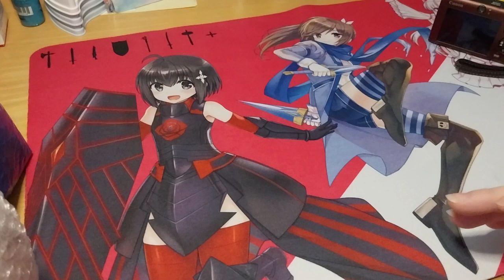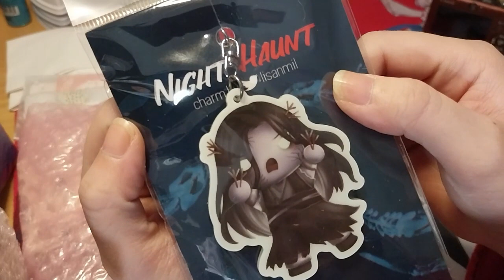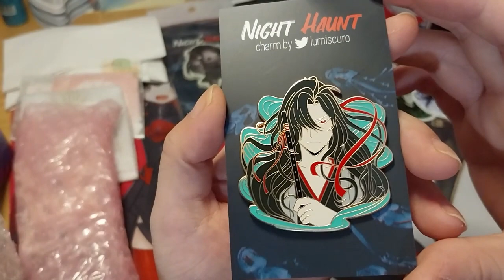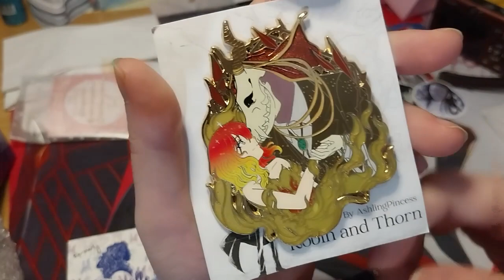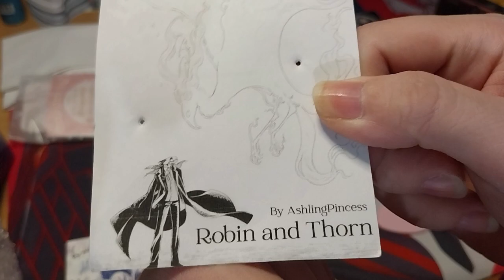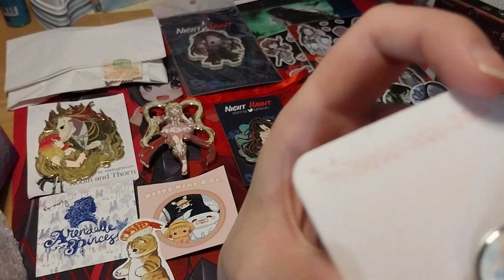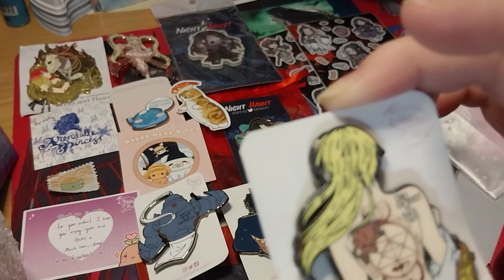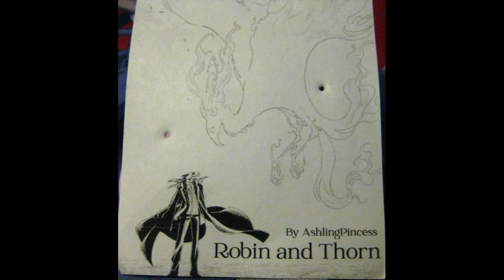Mystery Box of Pins B2 - Part 4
Opening of: Mystery Box of Pins B2 - Part 4

Contents bought from: Box sent by my lovely friend ~ rumorbloodrose / rumors.art

Night Haunt MXTX Horror Zine ~ Calamity Bundle!

Robin & Thorn - Chise & Elias Pin! ~ ashlingpincess

I'm Not A Bad Slime Pin! ~ happyneko.co

Pink Mermaid Princess Pin! ~ strawbunnypins

FMA Back Quote Pins! ~ squibblefu

Arteza
£5 off their first order of £60+